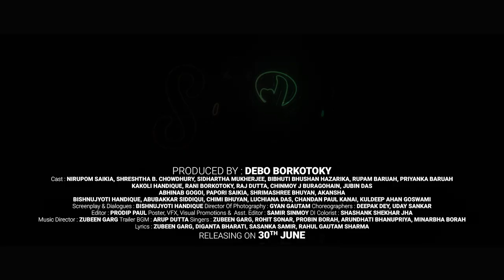The Slam Book (Official Trailer) | Nirupom Saikia | Shreshtha B. | Zubeen Garg | NK Production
Catch the Official Trailer of the Biggest Romantic Film of the Year "The Slam Book"

Releasing in theaters on 30th June, 2023!

Produced by DEBO BORKOTOKY
Cast : NIRUPOM SAIKIA, SHRESHTHA B. CHOWDHURY, SIDHARTHA MUKHERJEE, BIBHUTI BHUSHAN HAZARIKA, RUPAM BARUAH, PRIYANKA BARUAH, KAKOLI HANDIQUE, RANI BORKOTOKY, RAJ DUTTA, CHINMOY J BURAGOHAIN, JUBIN DAS, ABHINAB GOGOI, PAPORI SAIKIA, SHRIMASHREE BHUYAN, AKANSHA, CHIMI BHUYAN, LUCHIANA DAS, CHANDAN PAUL KANAI, KULDEEP AHAN GOSWAMI
Screenplay & Dialogues : BISHNUJYOTI HANDIQUE
Associate Director : SAPTARSHI GOGOI
Director Of Photography : GYAN GAUTAM
Camera Assistant : PRERONA DUTTA
Editor : PRODIP PAUL
Assistant Editor : ROMEN BORDOLOI, SAMIR SINMOY
VFX, Poster & Visual Promotions : SAMIR SINMOY
Art Director : PRONAT RAJKHOWA
Stills : ASHISH SAIKIA
Color Grading (DI) : SHASHANK SHEKHAR JHA
Choreographers : DEEPAK DEY, UDAY SANKAR
Assistant Choreographers : BHASHKAR DUTTA, ANUP BHAGAWATI
Production Manager : CHANDAN PAUL KANAI
Light : RAJEN TALUKDAR
MUA : NYUMME KAMSI, PARISMITA KOLONG
Drone : BIPLAB SAHARIYA, KUSHAL DAS
Focus Puller : BABLU BORAH
Camera Care taker : BOLEN

Music Director : ZUBEEN GARG
Mix Engineer : JATIN SHARMA, ASHOK MINTU
Singers : ZUBEEN GARG, ROHIT SONAR, PROBIN BORAH, ARUNDHATI BHANUPRIYA, MINARBHA BORAH
Trailer BGM : ARUP DUTTA
Songs Mixing : BHUPESH SAIKIA, PINKU DAS, ANUPAM KONWAR, SHEKHAR GOSWAMI
Music Arrangement : SHEKHAR GOSWAMI, ANUPAM KONWAR
Lyrics : ZUBEEN GARG, DIGANTA BHARATI, SASANKA SAMIR, RAHUL GAUTAM SHARMA
Composition : ZUBEEN GARG, SASANKA SAMIR, RAHUL GAUTAM SHARMA
Background Score : ZUBEEN GARG
Background Programmer : BABLU SIBABRATA SHARMA
SFX : NAYAN MANI BARMAN
Re-recording : HITESH DAS
Dubbing Studio : DIGI MUSIC

"The Slam Book", Full Music Album Out Now !